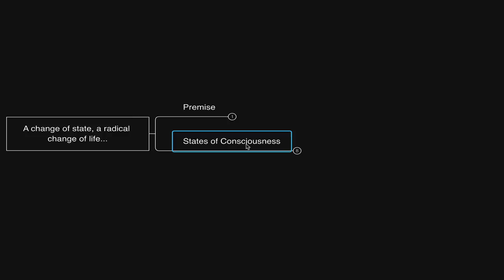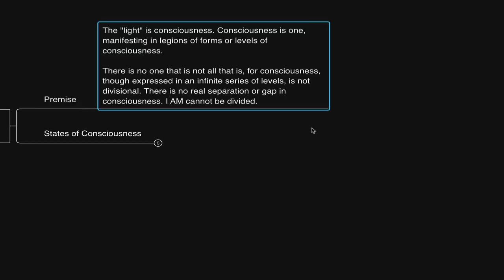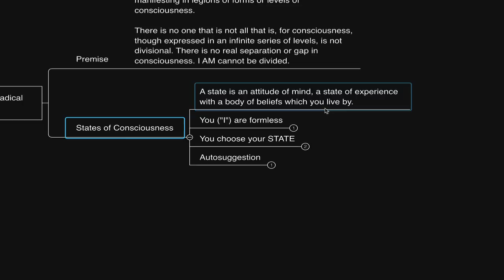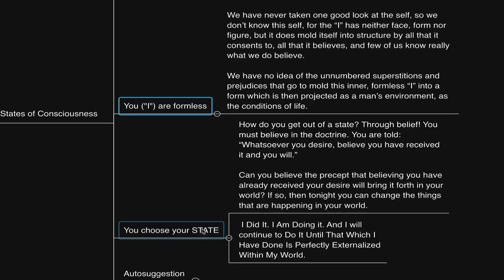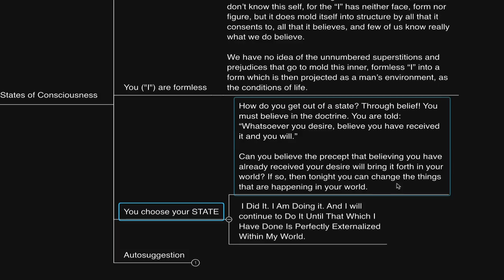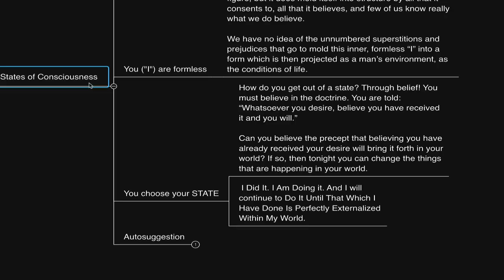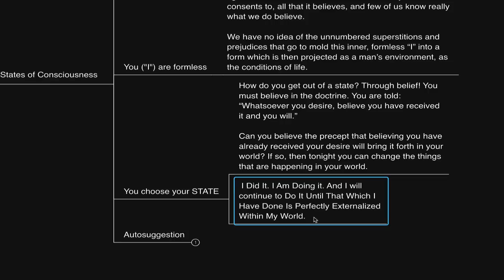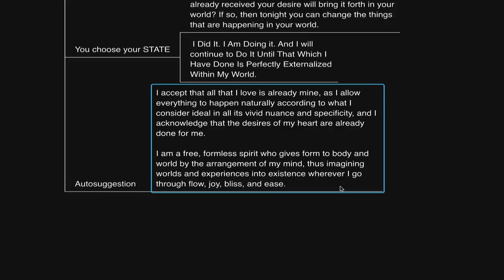Heaven on Earth is NOW... (Neville Goddard)